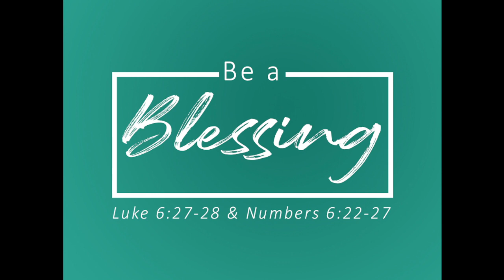Coffee & Devotional 1.3.23